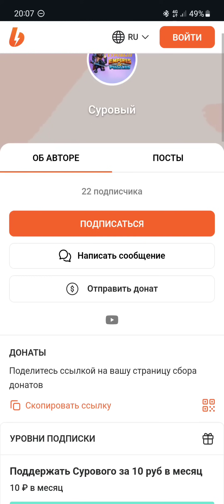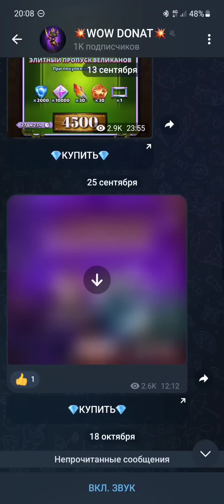Война #260/ Битва Донатеров! / Скрипты не на нашей стороне!!! / Империя пазлов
Низкие цены и гарантии! WoW Donate!🤝🤝🤝
Новеньким при покупке от 1000 рублей! скидка 5% на месяц! Пиши в чат от «Сурового»

Ремни ручной работы моего собственного изготовления пока можно ознакомиться в телеге ☝️написать в личку

Поддержать творчество сурового:
Зарегайся на бусти от 10 рублей в месяц! И может я когда нибудь накоплю на оборудование для стримов!